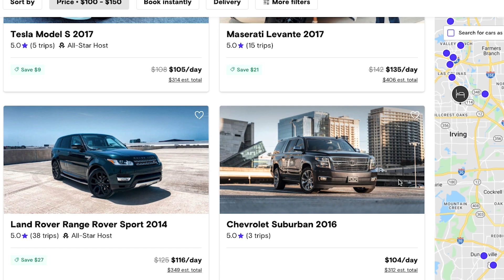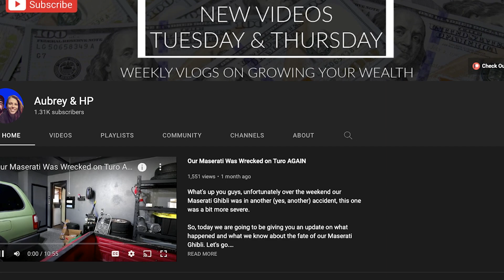The TRUTH About Renting Luxury Cars on Turo